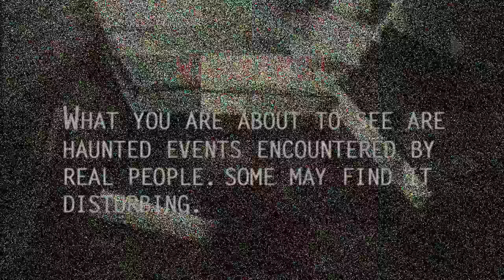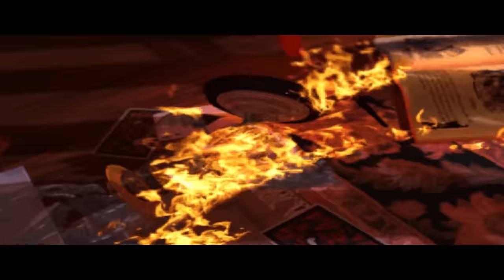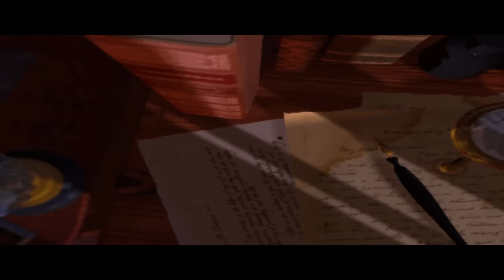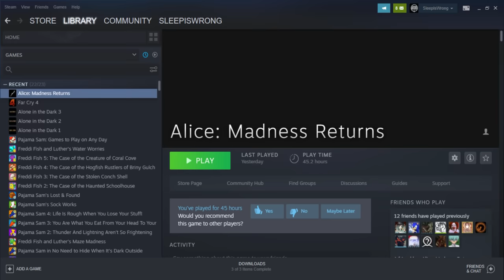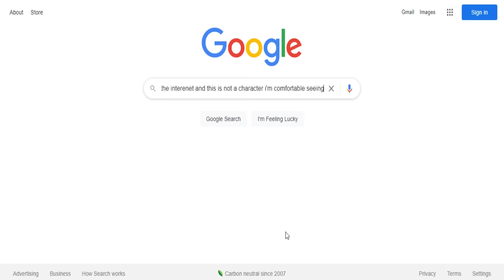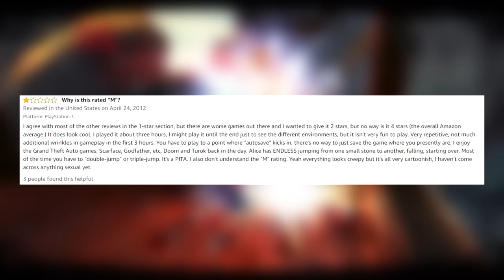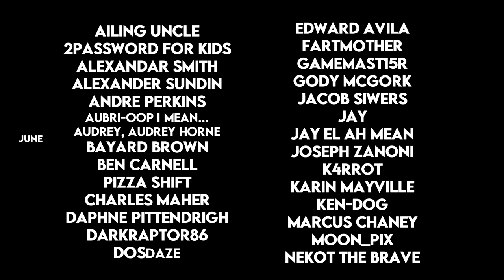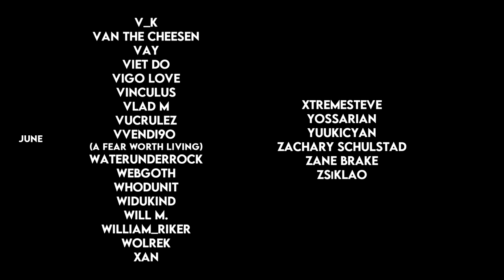Grimbeard - Alice: Madness Returns (PC) - Review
Content warning: this game contains themes of CSA/MI
Alice regains some painful memories and I die in the walls of a Victorian manor someday.

00:00 - Intro
00:44 - History
07:39 - Story
13:15 - Spoiler Break
15:06 - Story (Spoilers)
23:53 - Story (No Spoilers)
29:15 - Gameplay
39:55 - Sight/Sound
50:07 - Bitter Recompense
56:01 - Conclusion
1:01:26 - Credits
01:11:09 - Bye